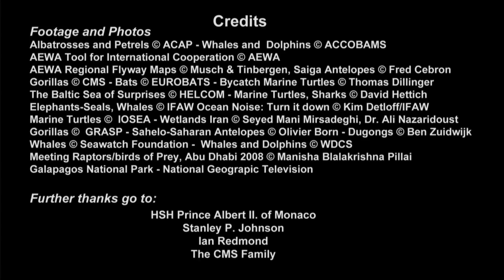CMS Global Action for Migratory Animals (French Subtitles HD)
La Convention sur la Conservation des Espèces Migratrices appartenant à la faune sauvage (CMS) aussi appelée la Convention de Bonn, a pour but d'assurer la conservation des espèces migratrices terrestres, aquatiques et aériennes dans l'ensemble de leur aire de répartition. C'est l'un des traités intergouvernementaux concernant la conservation de la faune sauvage et de ses habitats à l'échelle mondiale.